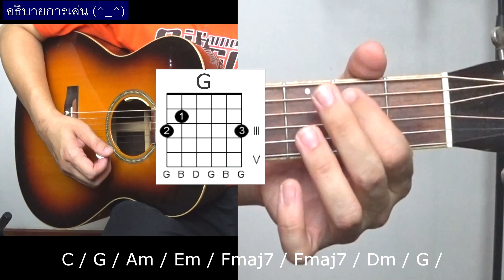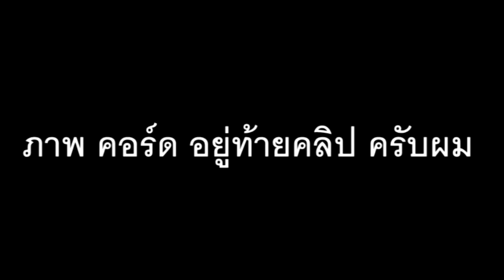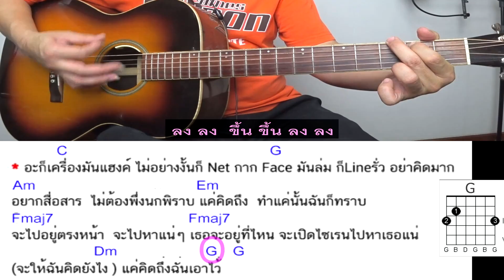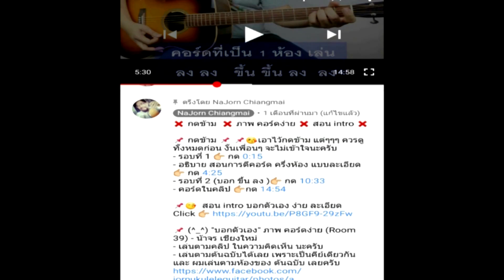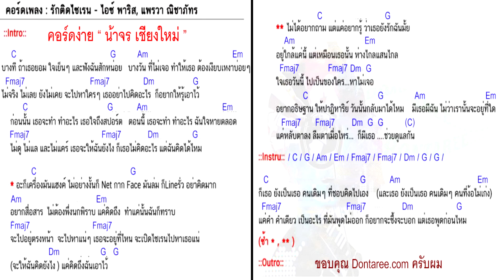สอนกีต้าร์ รักติดไซเรน มือใหม่ ตีคอร์ด คอร์ดง่าย ชุดเดียว วนทั้งเพลง - น้าจร เชียงใหม่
❤ เห็นว่าช่องนี้ มีประโยชน์ ❤
ได้ที่ 👉👉 เลขบัญชี 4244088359 / ชื่อบัญชี ณฤตจ์ มหาไม้ ธ.กรุงเทพ 😊🙇🎸💕

😭 รักช่อง น้าจร ช่วยกันดูโฆษณาเพื่อสนับสนุนช่องด้วยนะครับ ขอบคุณมากครับ 🎸💕

♨ อธิบายการเล่น กด 👉 0:22
♨ รอบที่ 1 กด 👉 1:30
♨ ทริคสำหรับมือใหม่ ใน 1 นาที กด 👉 5:15
♨ รอบที่ 2 (บอก ชึ้นลง) กด 👉 6:09
♨ คอร์ดง่ายในคลิป กด 👉 9:58

😘 ภาพคอร์ดง่าย 🎸💕
" รักติดไซเรน " คอร์ดง่าย - น้าจร เชียงใหม่  😍 เล่นตามคลิป ด้านบน ครับ